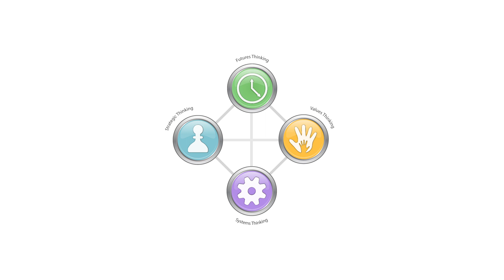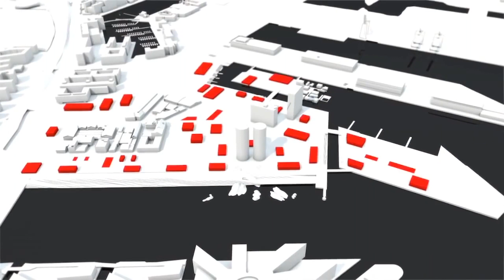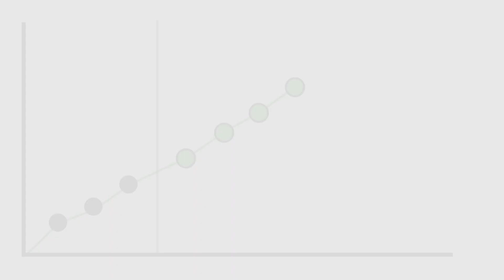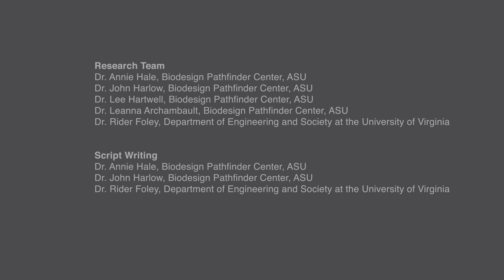What is Futures Thinking?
Where are we going? There is not just "in future", but multiple plausible futures. Past systems combined with today's visions and decisions will affect which futures we achieve.